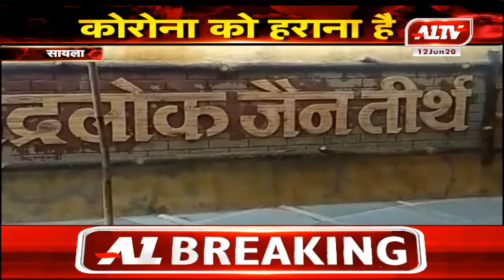सायला : कोरोना के बीच लोग कर रहे मदद